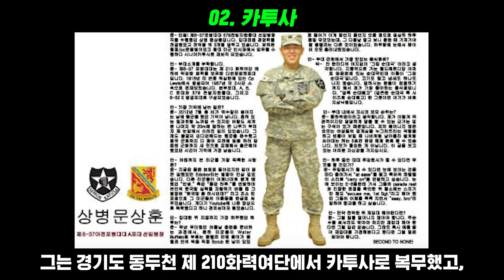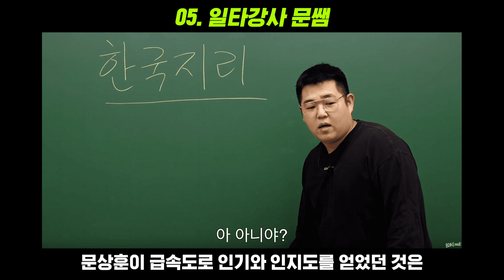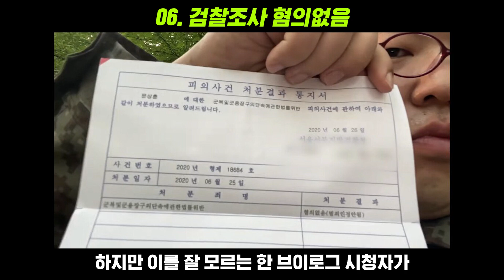디피 시즌2, 김루리 연기한 천재 문상훈에 대한 놀라운 9가지 사실 l D.P 정해인 구교환 손석구 김성균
01. 프로필
디피 시즌2에서 김루리 역으로 열연한
문상훈 배우는 1991년 5월 생으로 올해 만 32세 입니다.
명문고로 불리는 중동고를 졸업했고, 아주대학교에서 경영학을 전공했습니다.
키는 180cm 이고 몸무게는 추정불가 입니다.

그는 올해 2023년 5월 20일 결혼하여 품절남 대열에 합류 했습니다.
그는 대한민국의 코미디언이자, 유튜버, 배우, 그리고 콘텐츠 회사
빠더너스의 대표를 맡고 있습니다.

02. 카투사
디피에서 관심병사를 연기 했지만
실제로 문상훈은 카투사를 전역했습니다.
그는 경기도 동두천 제 210화력여단에서 카투사로 복무했고,
카투사 병영신문에도 실릴 정도로 인싸였습니다.

카투사 병영신문 인터뷰 질문 중에
'만약 전역한 뒤 재입대 해야 한다면?'이라는 질문이 있었는데

이에 그는 '그런 일은 일어나지 않아야 합니다.
무슨 수를 써서라도 막아야 하지만
재입대 해야 한다면 그럴 일은 없습니다.

그래도 혹시 예를 들어 재입대를 가정해 본다고 한다면
그럴 일은 없어야 합니다.'라고 재치 있게 답변했습니다.

03. 문선배 인생상담소
그는 과거 2014년 서울시내 길거리에서 지나가는 사람들에게
무료로 인생상담 해주는 '문선배 인생상담소'를 운영한 적이 있었는데요.

중학생부터 할아버지까지 하루에도
10명 넘게 상담을 받아 화제가 되었습니다.
그는 전역 후, 적성에 맞지 않은 전공 공부와 편입 등으로
불확실한 미래로 고민할 때 아무나 붙잡고 하소연 하고 싶었지만

어디에도 털어놓고 이야기 할 곳이 없어서
스스로 그 역할을 하기로 결심하여 길거리 상담소를 운영했다고 합니다.

04. 유병재 인연
문상훈을 유튜브 세계로 인도해준 사람이 바로 유병재인데요.
문상훈은 2017년 12월 유병재의 유튜브 채널 '문학의 밤,
N행시 교실' 콘텐츠에 출연했고

이를 본 10대, 20대들의 열광적인 지지를 받게 됩니다.
여기에서 인연이 되어 문상훈의 결혼식 사회를
유병재가 직접 봐주며 친분을 드러냈습니다.

05. 한국지리 일타강사 문쌤
문상훈이 급속도로 인기와 인지도를 얻었던 것은
한국지리 일타강사 캐릭터 문쌤 때문인데요.

실제 한국지리 일타강사인 이기상 선생님이
직접 문상훈을 언급하며 칭찬하기도 했습니다.

그리고 유명 인터넷 강의 업체 회장님이
문상훈 배우의 문쌤 연기를 보고
'진행능력이 좋고 전달력이 타고 났다'고 하며
대치동 1층 카페에서 만나 진지하게 스카웃제의를 하기도 했다고 합니다.

06. 검찰조사 혐의없음
문상훈 배우는 검찰조사를 받은 경험이 있는데요.
다양한 부캐를 실험하는 유튜버인 그는
이등병의 브이로그라는 컨셉의 영상을 찍은 적이 있습니다.

군복과 군화를 신고 그는 24사단 극진번개 부대
최강포병 3대대 2중대 소속 일병이라고 영상에서 소개했고,
부대 내에서 몰래 영상 촬영을 하는 컨셉의 콘텐츠였습니다.

하지만 이를 잘 모르는 한 브이로그 시청자가
실제 군대에서 찍는다고 오해하여 이를 신고했고
그래서 그는 검찰조사를 받게 됩니다.

'군복 및 군용장구의 단속에 관한 법률 위반'으로
서울서부지검에서 조사를 받았고,
최종적으로 '혐의없음'으로 결론이 지어졌습니다.

07. 이모티콘 1위
문상훈 배우는 다양한 부캐를 시도하면서 많은 짤을 생성해냈는데요.
그 결과 카카오 이모티콘에도 자신의 캐릭터가 출시되었습니다.
출시와 동시에 많은 화제를 보이며 10~20대 기준
이모티콘 1위를 찍은 적도 있습니다.

08. 손석구가 극찬한 배우
디피 시즌1과 시즌2에서 함께 연기한 손석구 배우가
문상훈 배우의 연기를 보며 놀라움을 금치 못했다고 밝혔는데요.

손석구 배우는 '김루리 역할 자체가 심리적으로 압박이 심한 캐릭터여서
쉽지 않았을텐데 보통 일반인이 겪기 힘든 상황의 연기를 하기 위해
문상훈 배우는 현장에서도 그 감정 상태로 계속 있었고,
절제된 생활을 했다.'고 밝혔습니다.

손석구에 이어 구교환 배우도 칭찬을 아끼지 않았는데요.

3회차가 끝난 후에 단체사진을 찍을때 비로소 편하게 웃는 모습을 보여
몰입이 정말 좋은 배우라고 느꼈다고 밝혔습니다.

09. 이상한 변호사 우영우 자폐연기
그는 2021년 화제의 드라마 이상한 변호사 우영우에서
자폐연기를 하며 연기력을 인정 받았는데요.

그때 당시 연기를 위해 체중감량을 다이어트를 했는데,
주변에서 아무도 알아보지 못했다고 합니다.

근데 그때 유일하게 이상한 변호사 우영우의 주인공이었던 박은빈 배우가
본인을 보며 '어라? 살빠지셨죠?'라고 말을 했고
아무도 몰라봐주던 것을 유일하게 알아봐준 박은빈 배우가
너무나 고마웠다고 밝혔습니다.